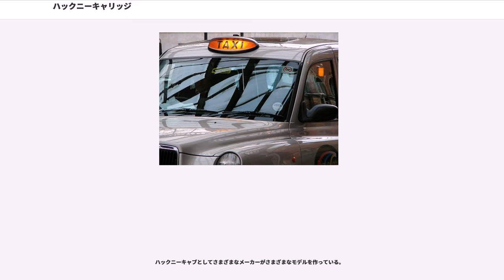ハックニーキャリッジ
ハックニーキャリッジ（"Hackney carriage"）とは、イギリスにおけるタクシーの正式名称である。

ハックニーキャリッジはイギリスで1662年に認可された辻馬車（現代で言うタクシー用途）が由来であり、1901年からは当時登場間もない自動車も使われるようになった。馬車も20世紀後半まで使用され続けたが、現在ではすべて自動車が使用され、2種あるイギリスタクシー区分の一方で、「流し運行」が許可されているものを指す。2種の区分もイギリス政府により統合が推奨されている。ロンドンではロンドンブラックタクシーという愛称で呼ばれ、日本ではロンドンタクシーとして知られるタクシーのイギリス全体での正式名称である。M25道路を含むロンドンではパブリック・キャリッジ・オフィス（Public Carriage Office）が認可し、ロンドン以外のイングランド、スコットランド、ウェールズなどではノン＝メトロポリタン・ディストリクト・カウンシル（Non-Metropolitan District Councils）やユニタリー・オーソリティ（Unitary Authorities）と呼ばれる行政機関が、また北アイルランドでは環境局が認可している。

チャールズ2世の代に最初のハックニーキャリッジ法ができ、1662年に認可された。馬で引いたキャリッジに対して与えられたもの。市街地で使われた4輪2頭立て6席の軽量なものがハックニーキャリッジ。一方、町と町を結ぶものはより頑丈な仕様でハックニーコーチと呼ばれた。ハックニーコーチはのちにステージコーチ（駅馬車）と名前が変化した。なおステージコーチ（Stagecoach）は映画「駅馬車」の原題であり、一方、ハックニーキャリッジなどタクシー用途の馬車を日本では辻馬車(つじばしゃ)と訳した。辻馬車に該当する馬車スタイルは多数ある。

1834年になって2輪1頭立てのハンサムキャブ（handsome cab）となり近代化された。ハンサムキャブは2人、詰めても3人しか座れなかったが、より大型の馬車が混雑で立ち往生しているロンドン市街でも脇をすり抜けて速く目的地につけたこと、さらに1頭立てだったため馬のコストがかからず運賃も安価にできたことから人気をよび、イギリス中はもちろん、世界の都市で使われるようになった。ハンサムキャブは2輪1頭立てでサスペンションをもつフランス起源のカブリオレに改良を加えたものだった。ハンサムキャブは自動車ベースのハックニーキャリッジに置き換えられるまで使われた。

初めて自走式になったハックニーキャリッジは自動車の歴史と同じく電気モーター駆動だった。その後20世紀になって内燃機関で駆動されたハックニーキャリッジとなる。1901年だった。その後も馬引き形態は自動車ベースのものと約50年間以上混在していた。ロンドンでの最後の馬引きハックニーキャリッジは1947年にその業務を終了したが、その後もイギリス南西部トーキーのコッキントン（, ）など一部の地域では継続されていた。
2006年時点でのイギリス法規制では、ハックニーキャリッジとは「流し運行を許可されているタクシー」のことを指す。これは道端で手を挙げて乗車可能なタクシーである。対して、一般に『ミニキャブ（minicabs）』とも呼ばれるプライベート・ハイヤー（Private Hire）があり、こちらは「事前の予約」か、「事業者オフィスに出向いての乗車」が必要なタクシーであり「流し」はできない。いずれも行政当局より認可されているタクシーである。

2004年の初頭から、イギリス政府は地方行政に対して、タクシー業務としての2種類のタクシーキャブ区分を廃止させ、ひとつのハックニー許認可制度として統合するよう指導している。

ハックニー（hackney）とはロンドン市内の自治区分ハックニーからではなく、ラテン語"equus"（馬）を語源とするフランス語haquenée（アクネー）に由来する。haquenéeは同じフランス語amble（アンブル）と同義で、同じ側の両足を片側ずつ同時に上げて歩くもの。日本語では「側対歩」と呼ばれる。ウォーク（常歩）より速いがキャンター（駈歩）やギャロップ（襲歩）よりは遅い。トロット（斜対歩の速歩）やペースより乗り手にやさしく、トレイル（外乗）など長時間の乗馬に向いている。フランスではこのアクネがhorse for hireつまりタクシーの意味としても使われた。またイギリスではオッ...